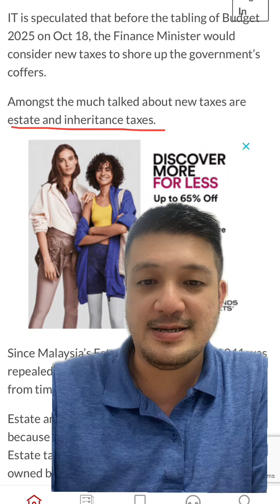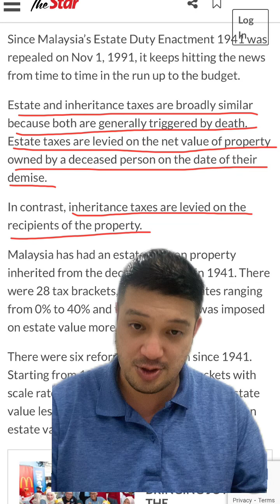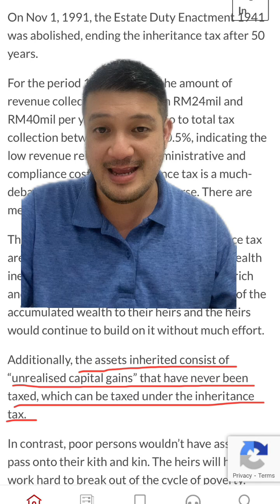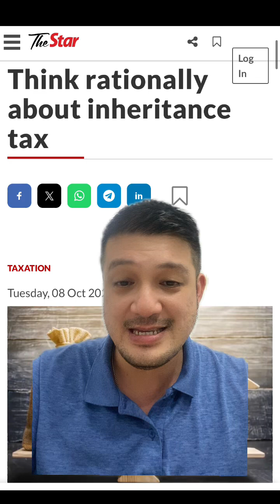Inheritance tax is rumored to make a comeback. What it is and effect on you?